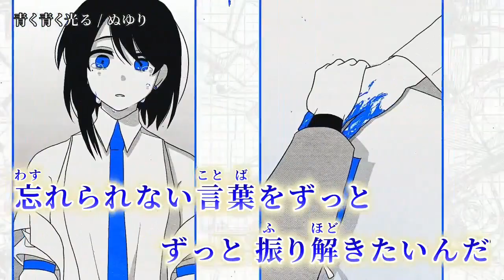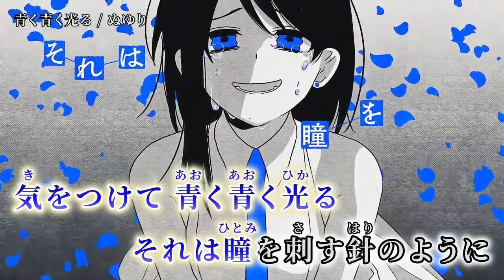【ニコカラ】 青く青く光る 【off vocal】